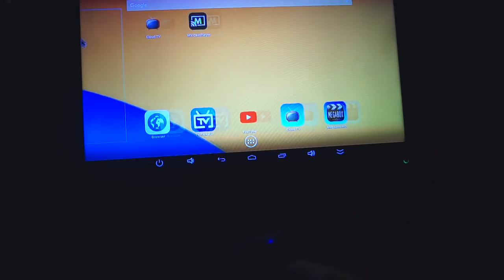SINGAPORE CAPSULE HOTEL EXPERIENCE! - Asia Travel Vlog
We start the day off with a tour of our awesome little capsule hotel here in Singapore, then we head off to explore the Singapore Super Trees!

Supporters get access to never before seen vlogs, hand-written postcards and more!